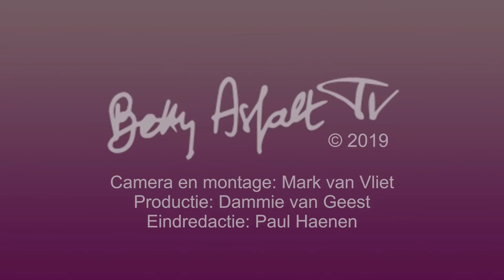Gerard Ekdom bij Margreet Dolman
in haar beroemde Vensterbank